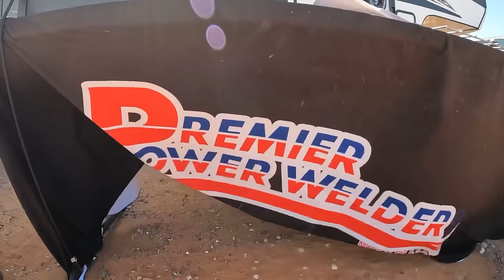Our Adventure Of The Off-Road Games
In this adventure we are headed to Hurricane Utah for the Off-Road Games. We had a great time and meant with a lot of fans, Thank you everyone who stopped by to shake our hands, take pictures, and even get our autographs. We love all our fans and thank you so much for coming out spending the week with us, also we appreciate each and everyone of you.

Fan Mail:
-Shawn & Mike Show
-Dirtbilly Deluxe
-Mike & Shawn Show

Package Mail (boxes):
50 E 100 N #278
Moab, Utah 84532

Letter Mail:
Moab, Utah 84532

Dirtbilly Deluxe Merch